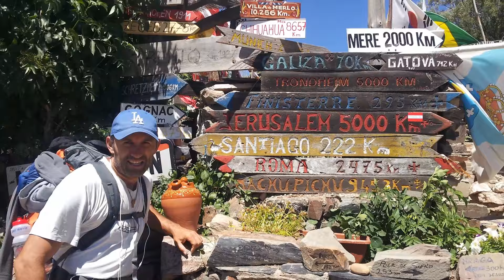T.E.S.T. Podcast # 17 (Goran Grbović)